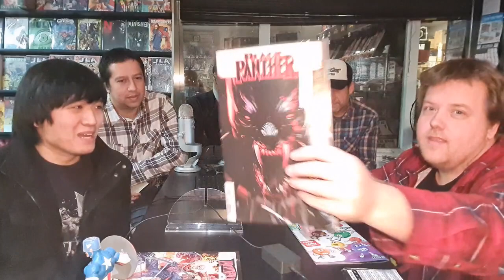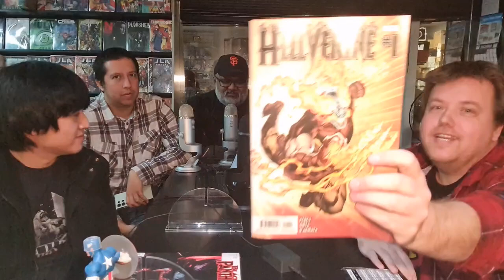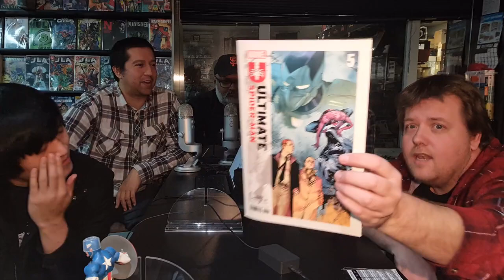Council of Reads -ISSUE 161- Franken Daken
Franken Daken
Intro- 00:00:00
New Comics- 00:02:04
Hellverine #1
Black Panther: Blood Hunt #1
Midnight Suns: Blood Hunt #1
Batman: Dark Age #3
Avengers: Twilight #6
Ultimate Spider-Man #5
Rise of the Powers of X #5
The Six Fingers #4
William of Newbury #1
Grommets #1
Marvel Previews- 00:28:22
DC Connect- 00:41:04
Film Flashback: Titus- 00:45:28